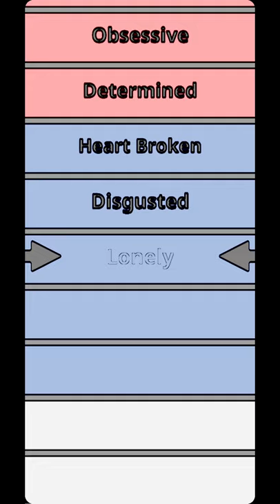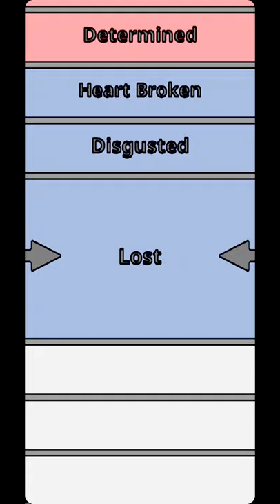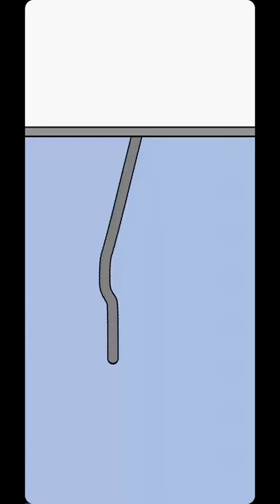HDŁŁF (HDLLF) [PÏÑK] {PINK} 5/6 | Pluck It